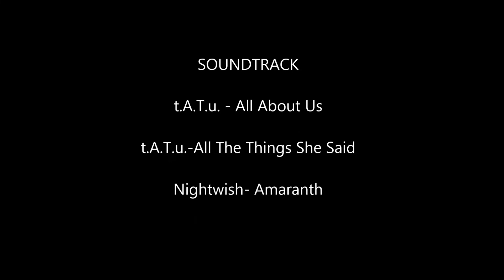Brits Defend West End(heavy losses) 09 11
I have no rights on this Song.
We lost many Rate ships. But we Won the Battle. I had in a bad moment a game crash. But other players had it too or D/Cs.